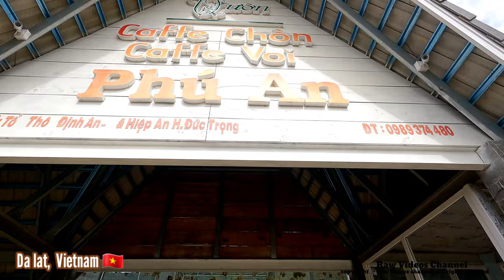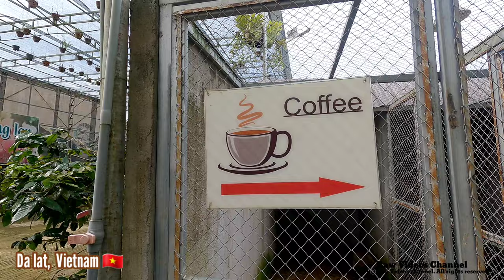Vietnam, Da lat Life Experience, Elephant Riding